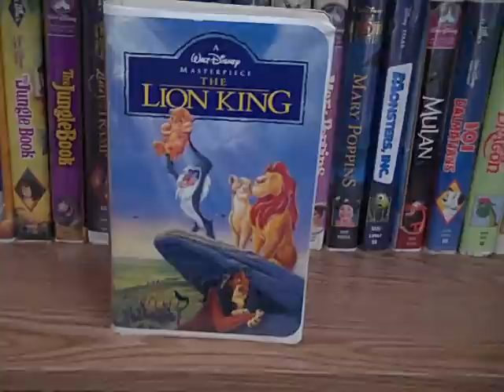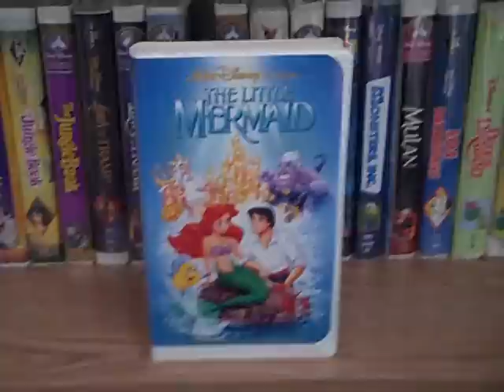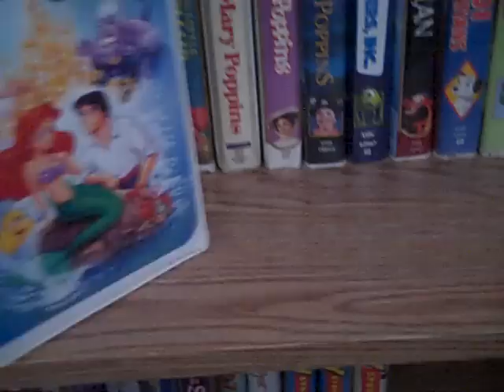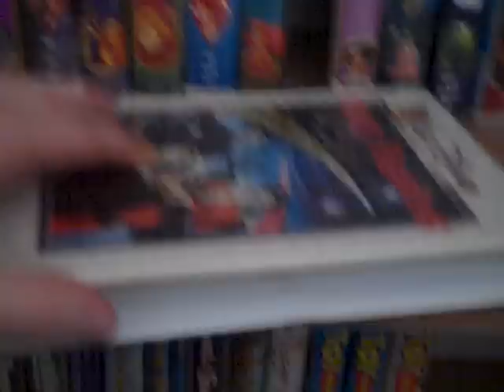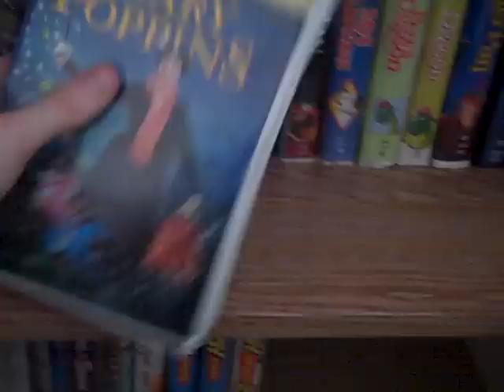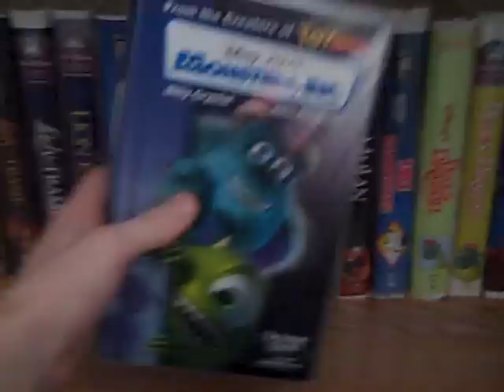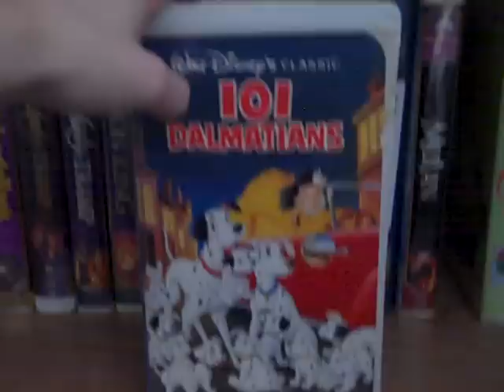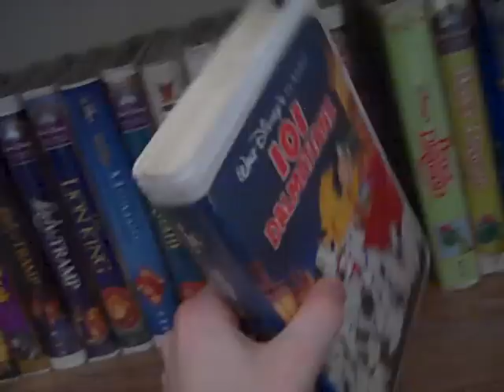My Disney VHS Collection 2011 Edition - (Part 4)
Moving on to Part 4 of my Disney VHS Collection 2011 Edition in which I have even more great Disney VHS Tapes that will be guaranteed to blow your mind away. Part 5 will be coming up sometime tomorrow. So until then, enjoy Part 4 and have a good night!